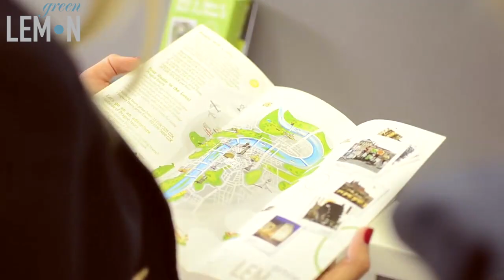Green Lemon Segway Tour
Our Segway tours are different - laid-back, fun & always focusing on what our visitors are interested in seeing! Check out our Segway tours in order to find out about all the hidden & cool places Prague has to offer. We love to surprise you!

Camera, music & cut - Pavel Kučera